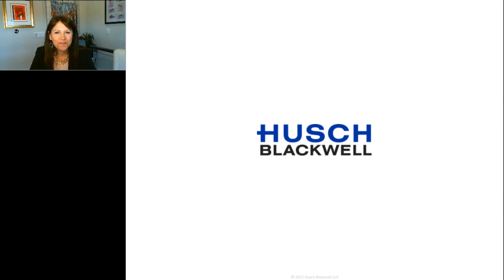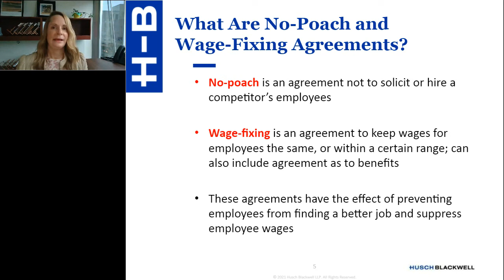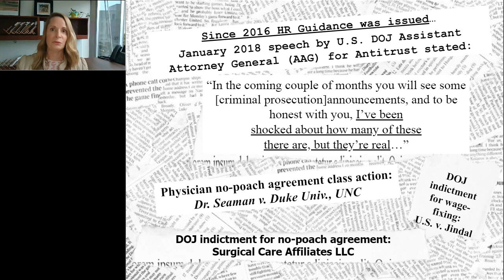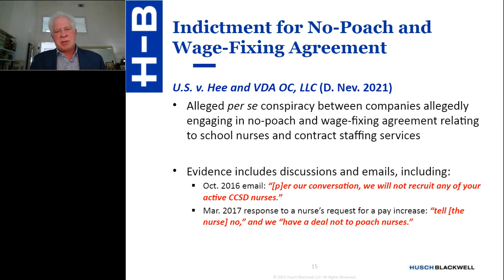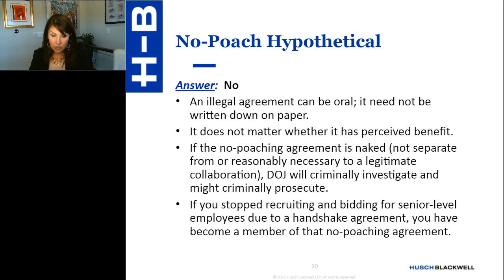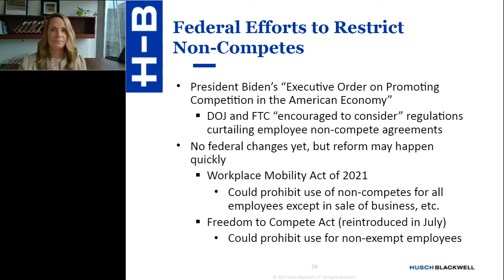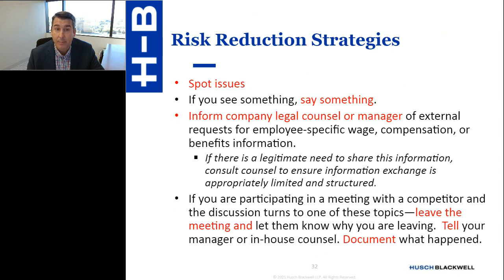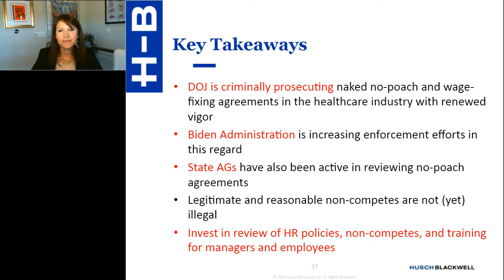In the Antitrust Crosshairs Can Recruiting Practices Lead to Lawsuits or Prosecution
Criminal culpability and civil liability stemming from collusion in the labor markets is real. If criminal charges in recent prosecutions stick, shockwaves will reverberate through many industries, including healthcare. The issues we will discuss in this webinar are gaining momentum and visibility. Please join us for a conversation about how a company’s recruiting, placement, wages and benefits practices can lead to criminal or civil antitrust liability.